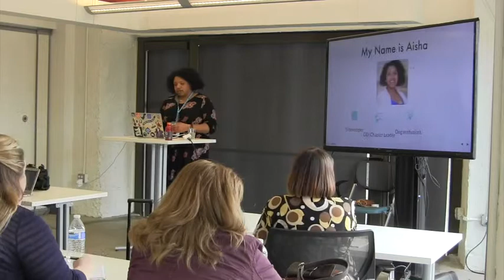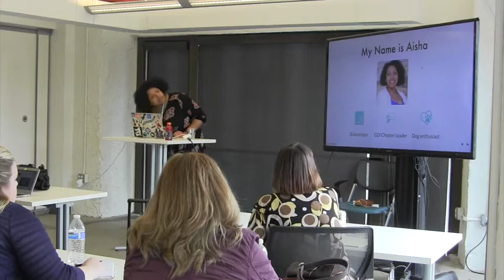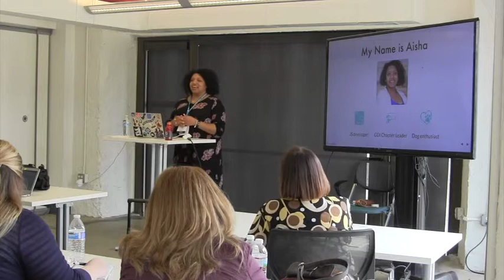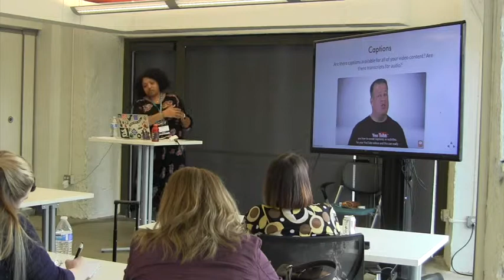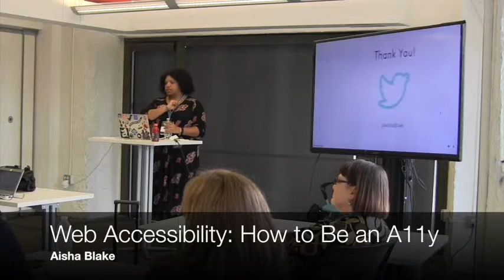Aisha Blake: Web Accessibility - How to Be an A11y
Your content is clear, your images are responsive, your code is clean, and your layout flows beautifully on all the most popular devices. You think you’re ready to launch, but you might have overlooked a crucial aspect of your website’s development. If it’s not easy for a person to access your content regardless of the way in which they use the internet, there’s still work to be done. Developing for accessibility should be part of the standard workflow, but it’s often given very little attention. This session will cover some of the low-hanging fruit that you can start picking today and take a deep dive into a few tools to help you build accessibility into your projects from the beginning.